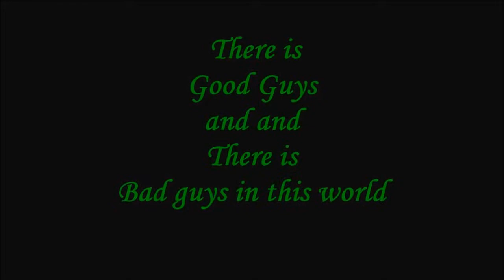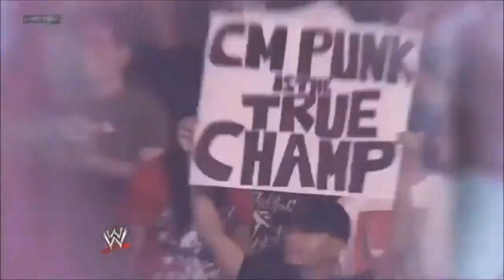CM Punk Tribute - Scream HD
THIS VIDEO IS NOT FOR ANY MONETIZATION